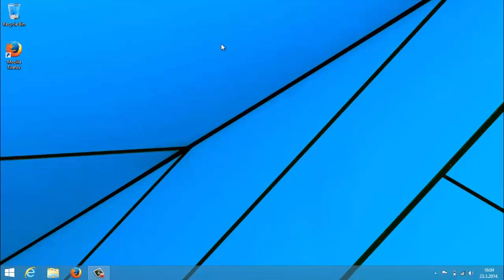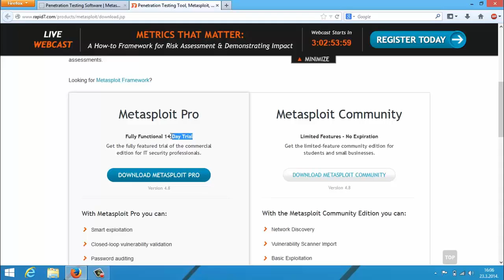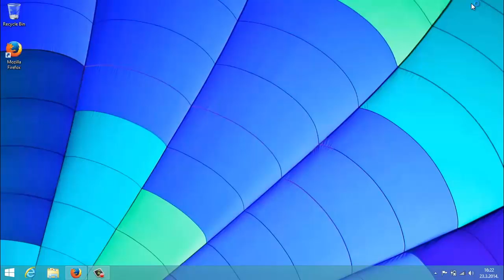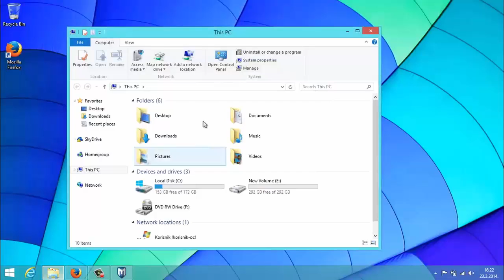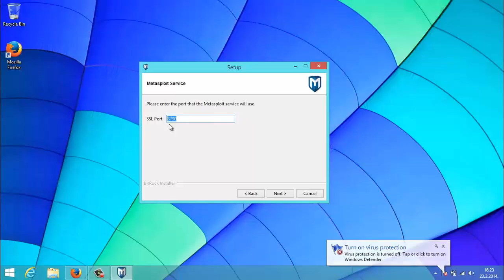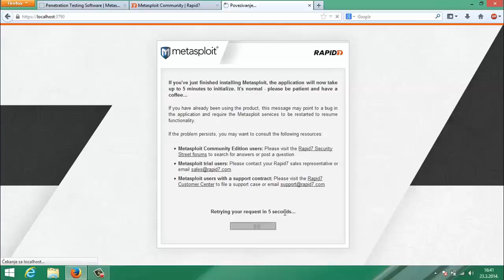run metasploit in windows